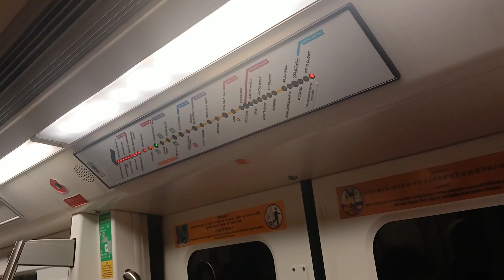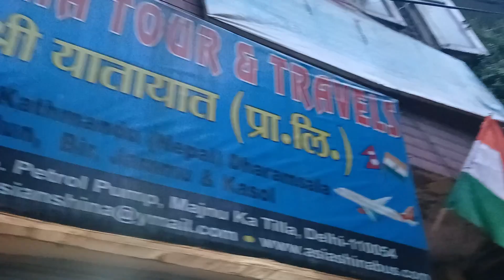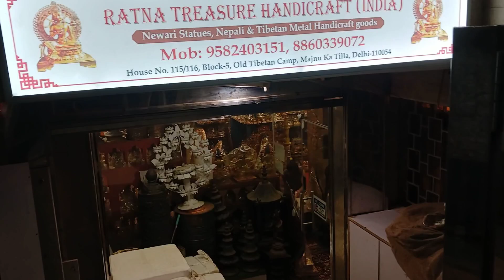Recharge Sotda ni Tha xaina vanxa yesto xa India||Part 2